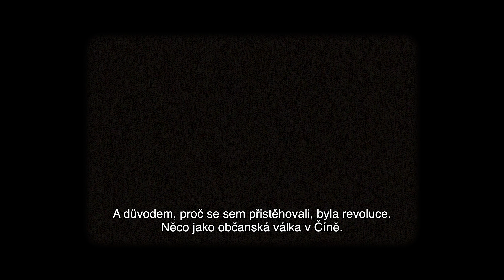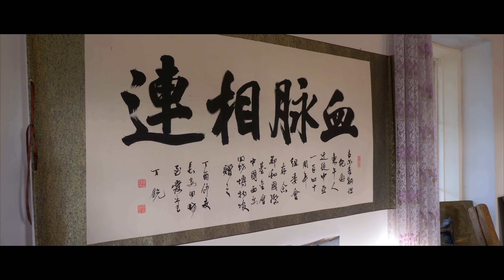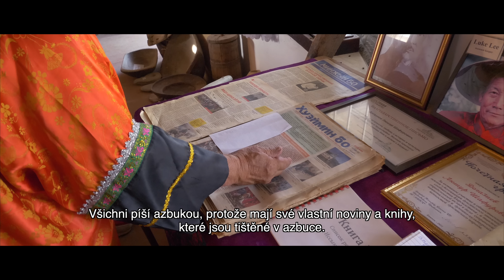Navštívili jsme etnikum, které nikdo nezná! 🇰🇬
Vydejte se s námi na exkurzi do života čínských muslimů, pro které Čína přestala být domovem. Nový domov našli ve Střední Asii, kde se stalo jejich úkolem zajistit přežití své kultury, tradic a zvyků. Navštívili jsme je v Kyrgyzstánu, abychom poznali, jak se jim to daří.

Pozvi nás na virtuální čaj a podpoř tak naši tvorbu na